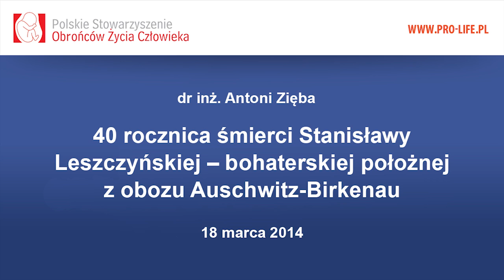40 rocznica śmierci Stanisławy Leszczyńskiej - bohaterskiej położnej z obozu Auschwitz-Birkenau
40 rocznica śmierci Stanisławy Leszczyńskiej - bohaterskiej położnej z obozu Auschwitz-Birkenau.

Audycja dr. inż. Antoniego Zięby - prezesa Polskiego Stowarzyszenia Obrońców Życia Człowieka.